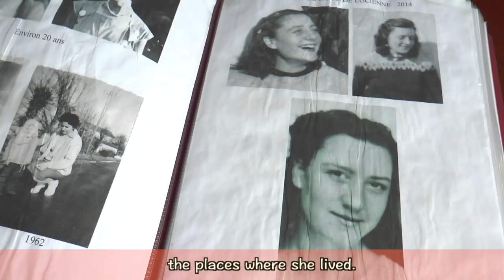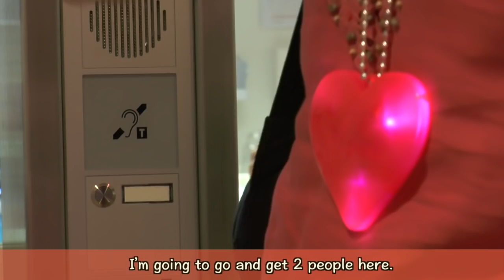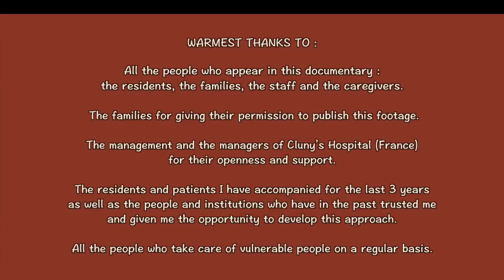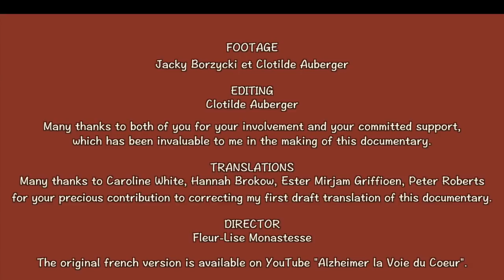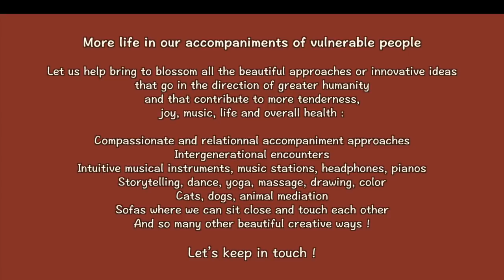ALZHEIMER A PATH OF THE HEART - french documentary with english subtitles, with Fleur-Lise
COMPASSIONATE & RELATIONAL CARE through the language of deep tenderness, singing and music,  to create heart-centered relationships with vulnerable people (Alzheimer, end of life..).  - With Fleur-Lise Monastesse, footage taken in 2018 at Cluny's Hospital, France
I wrote a book on my relationnela approach "Murmurer aux coeurs Alzheimer"(Souffle d'Or, april 2022), and would love to have it translated !